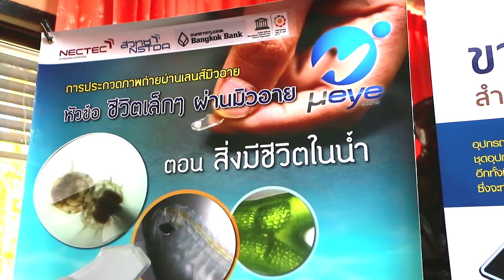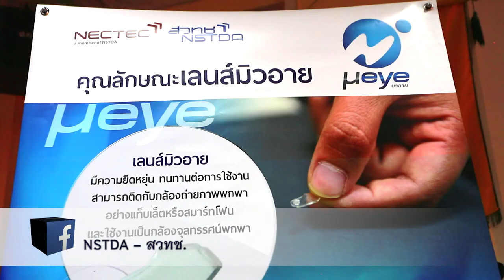พลังวิทย์ คิดเพื่อคนไทย ตอน ชีวิตเล็กๆ ผ่านเลนส์มิวอาย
รายการพลังวิทย์ คิดเพื่อคนไทย โดย สวทช. ครั้งนี้เสนอตอน ชีวิตเล็กๆ ผ่านเลนส์มิวอาย